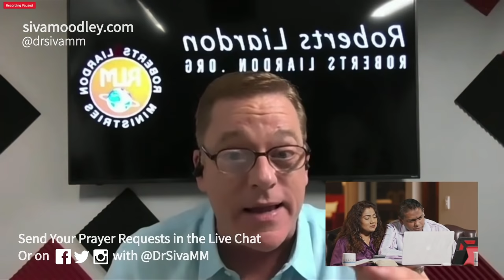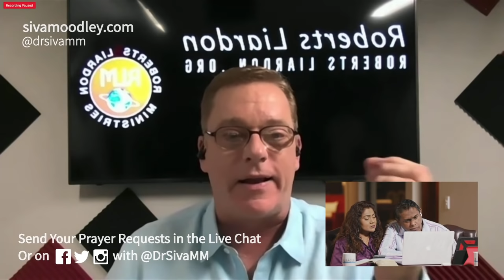Roberts Liardon Talks to Dr Siva | Interactive Livestream Service | Wednesday 13 May 2020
Watch the full message, ad-free and free on any device

Join Dr Siva & Rev Jessie for a special interactive livestream service! Get ready for a powerful livestream. Tell us where you're watching from in the Live Chat!

Dr. Roberts Liardon is an author, public speaker, spiritual leader, church historian, and humanitarian. He was called into the ministry at a very young age, preaching his first public sermon at the age of thirteen and lecturing on God’s Generals in Christian colleges and universities at age fifteen.

From age sixteen, he has utilized every platform to preach the Gospel of Jesus Christ, bring maturity to the Church, and encourage those in ministry. He has produced radio, television, and Internet programs, and has also authored over eighty books, which have been translated into over sixty languages and to date have sold 16.5 million copies.

Dr. Liardon has established many churches and accredited Bible schools and is now building Embassy International Church in Orlando, Florida, an apostolic center to serve his community and the nations. It is also the headquarters of the Embassy Global Network, which provides a gathering place of support and encouragement for ministries and leaders.
In great demand as a speaker and mentor to pastors and leaders worldwide, Dr. Liardon has ministered in over 127 nations and loves to pray, teach the Word of God, and prophesy to bless God’s people. He speaks to a current generation of believers who want to draw closer to the heart and mind of God and impact their communities and the nations through the Gospel of Jesus Christ.

Public Live Stream for The Miracle Centre Global Church! Send your prayer requests in the live chat and have Pastors Siva and Jessie pray for you!